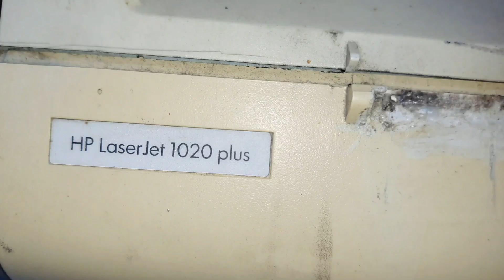hp laserjet 1020 getting Red light error repair |hp1020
hp laserjet 1020  getting red light error repair | hp1020 | @mr bisht technical |

hello dosto kaise hai aap sosto is video mai aap logo ko hp 1020 printer nai red light ka error so ho raha hai kaise ise theek kare us ke bare mai bataya gaya hai

hp laserjet 1020 getting red light error  | hp laserjet 1020 plus, hp laserjet 1020 | hp laserjet 1020 plus printing problem | hp laserjet 1020 driver download windows 7 | hp laserjet 1020 printer not printing | hp laserjet 1020 plus cartridge refilling  | hp laserjet 1020 plus red light error | hp laserjet 1020w printer  |hp laserjet 1020 plus installation windows 7 | hp laserjet 1020 printer paper jam problem | HP LaserJet 1022 red light error |Hp laserjet 1020 red light blinking |seokeyword research tool |hp 1020 teflon change |keyword research for seo |